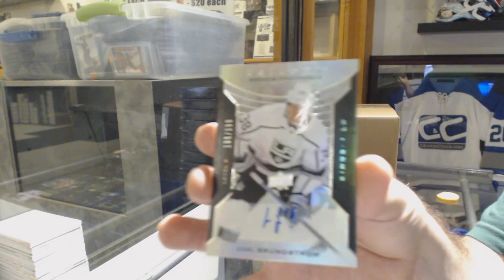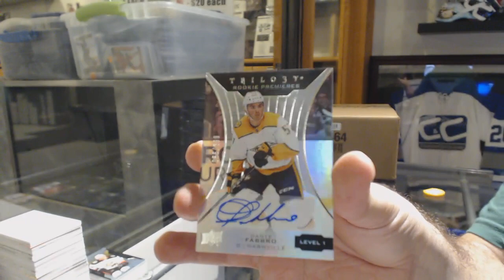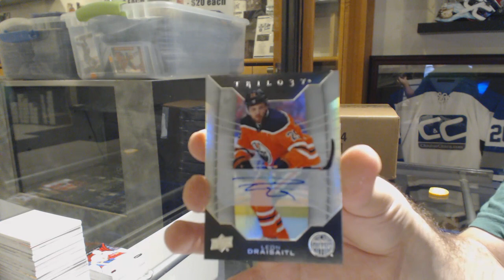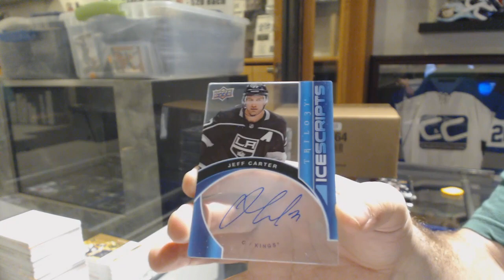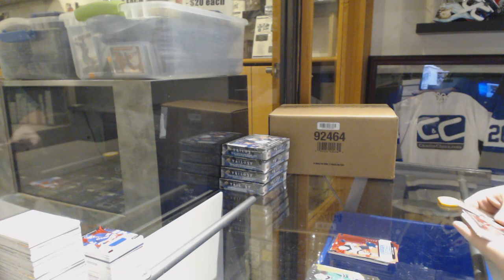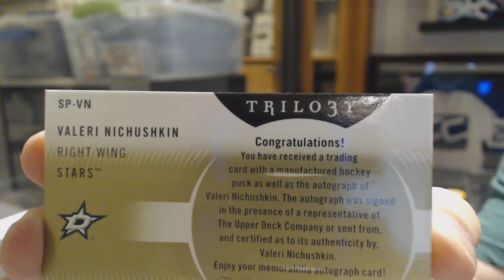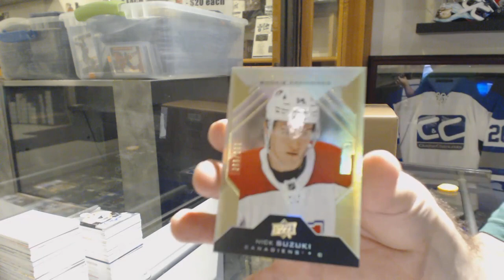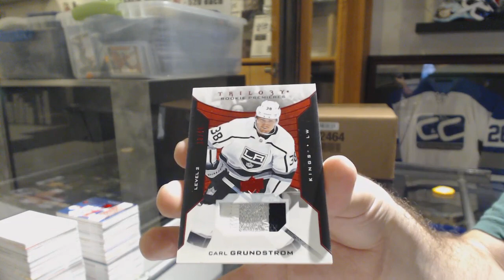19-20 Upper Deck Trilogy Hockey 10 Box Case Break - C&C GB #10,505